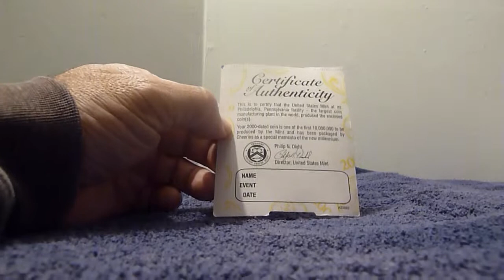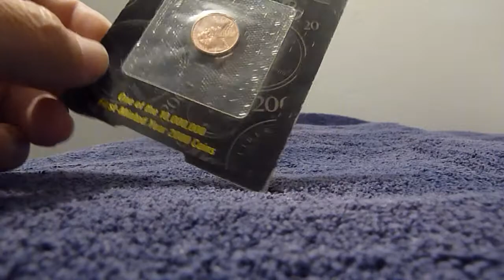This My Collection of Cheerios Lincoln Penny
Lincoln pennies came in Cheerios "Breakfast of Champions" cereal box in year 2000!